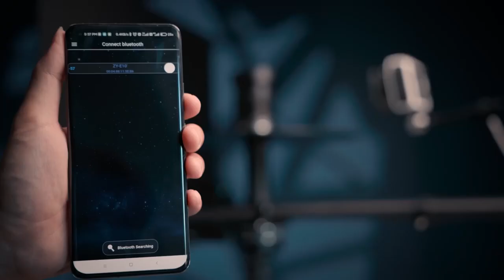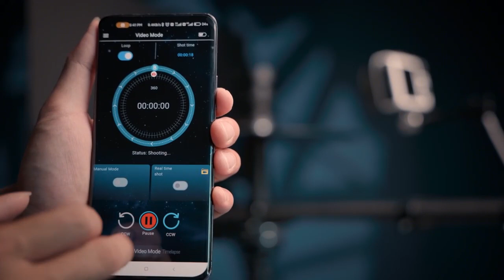Konova wireless rotating spinning platform for product shot